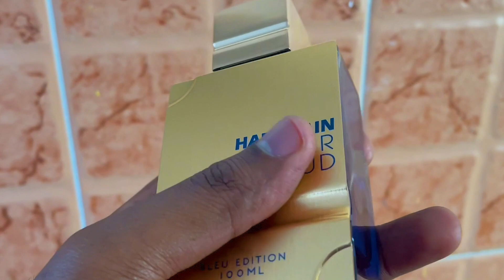Fragancias para Hombres que me volaron la cabeza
-Pomelo Riviera De Atelier
-Hawas De  Rasasi
-Gucci Pour Homme II
-Vixere De Electimuss
-Amber Oud Bleu De Haramain

- 212 Men Summer de Carolina Herrera
- 1 Million de Paco Rabanne

 podemos solucionarlo.